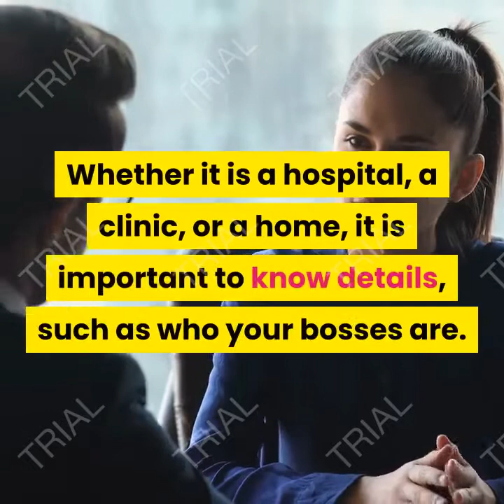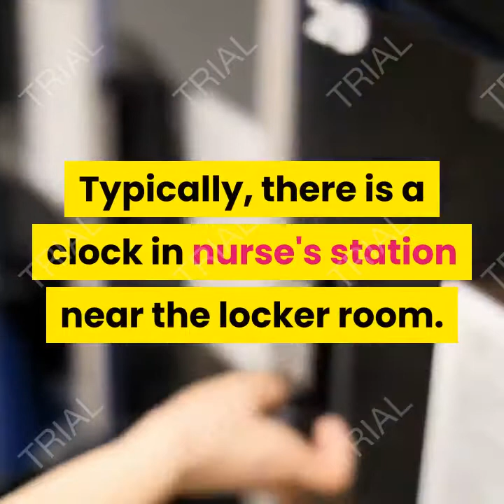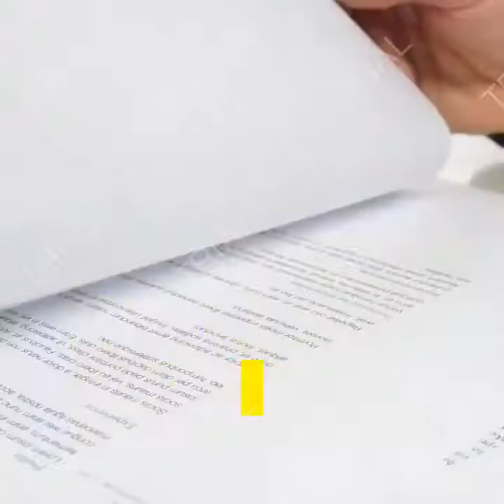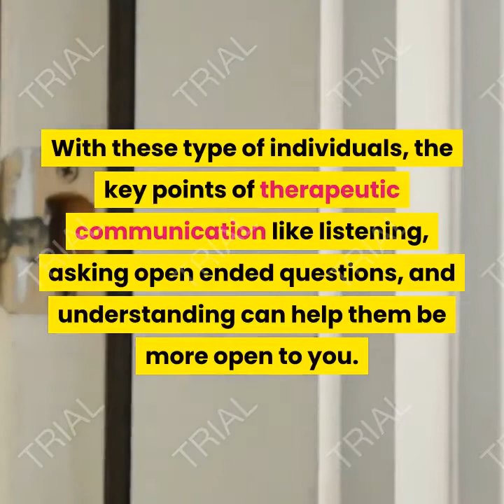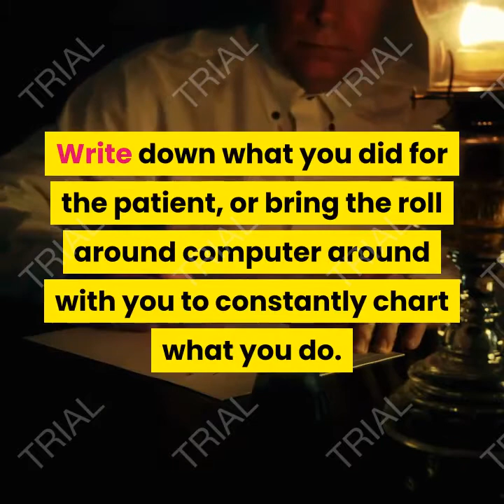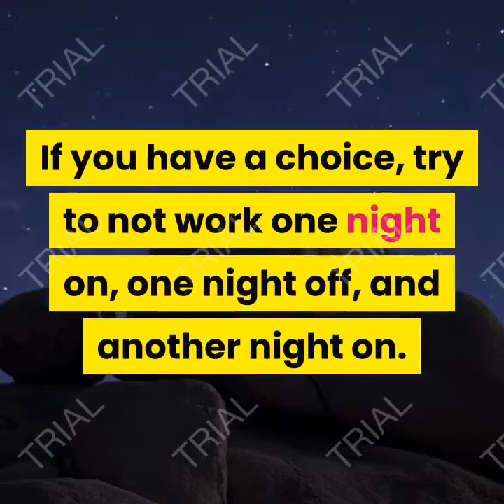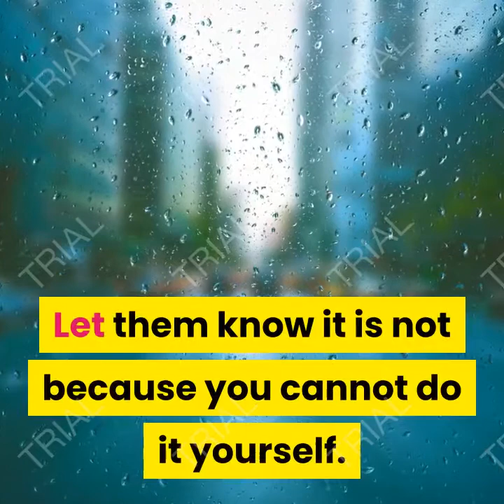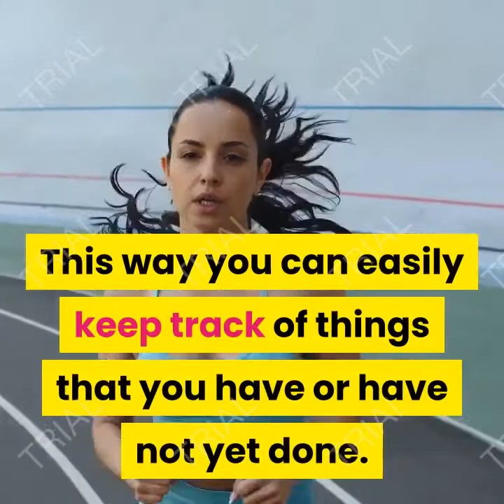how to survive your first job as a registered nurse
Schoolwork, return demonstrations, and clinicals are done, graduation is over, licensing exams have been passed, and you've just been accepted to your first job. After years of training, you are now ready to practice. Here are some things to keep in mind to survive and enjoy your first job as a Registered Nurse.

Method 1 Preparing Before You Start Work.
1. Familiarize yourself with the workplace. Whether it is a hospital, a clinic, or a home, it is important to know details, such as who your bosses are.
Know the terrain of the hospital. Familiarize yourself with the layout of the hospital, such as where the relevant place are, such as the laboratories, the operating rooms, and the ERs.
Orient yourself to your specific wing, ward, or working area. That way you'll know where to get things from in a hurry.
Try to do this even before your first day on the job. Knowing what the area looks like will help ease some of the fear or anxiety you may be feeling.
2. Know your job description. Obtain a copy of the policies so you can refer to it as needed. You may get a booklet or manual for orientation that may have all this for you, but it is not a bad idea to be prepared. Policies you may come across can change from hospital to hospital.

Note :
Acknowledgements

registerednurse nurse, TEDx Talks, Dan Lok, linguamarina, Gaur Gopal Das, The Dave Ramsey Show